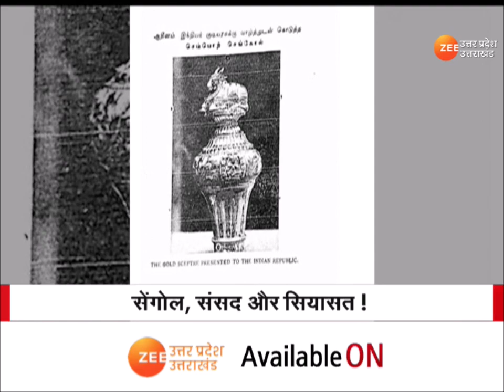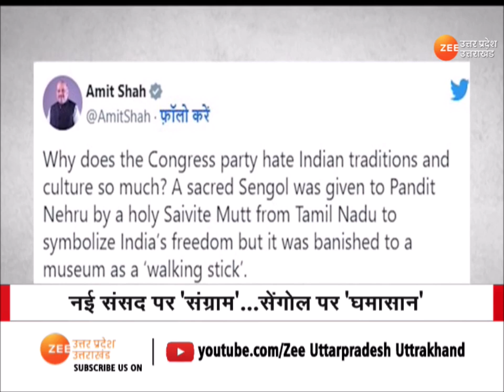New Parliament Building : सेंगोल के नाम पर...विपक्ष काम पर ! संसद नई...सोच पुरानी! | Sengol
New Parliament Building : सेंगोल के नाम पर...विपक्ष काम पर ! संसद नई...सोच पुरानी! सेंगोल, संसद और सियासत!